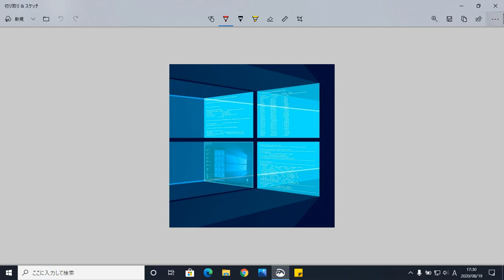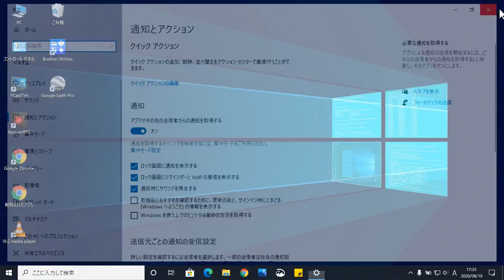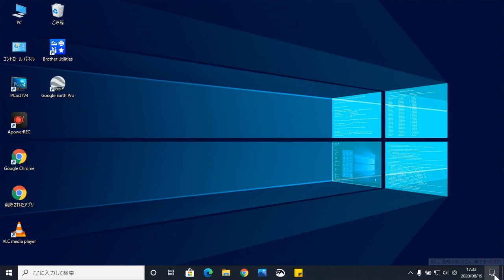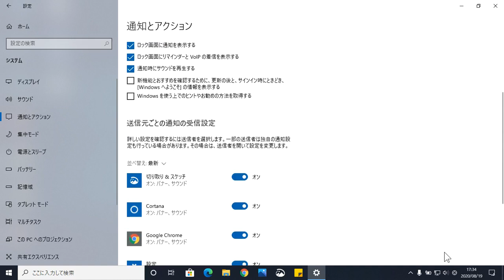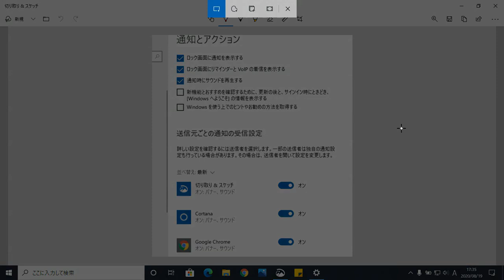Windows10でクイックアクションから画面の切り取り保存できない時の対処法（初心者向け）